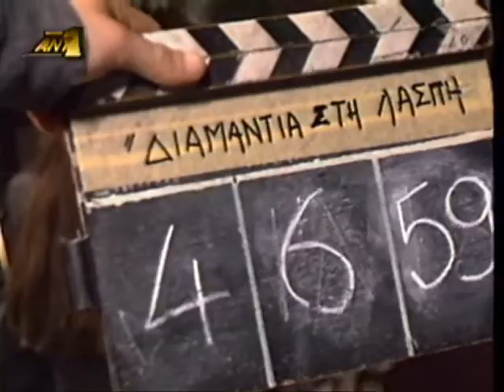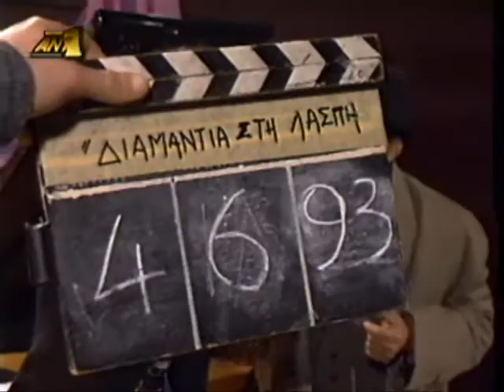Kala Ksemperdemata Καλα Ξεμπερδεματα Best Scene!!!